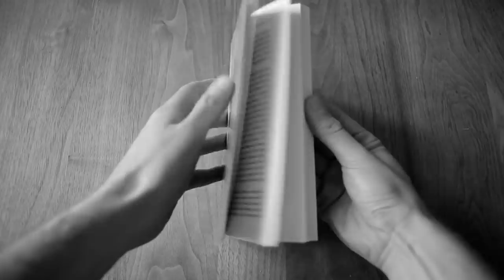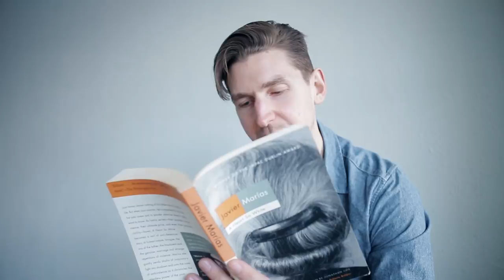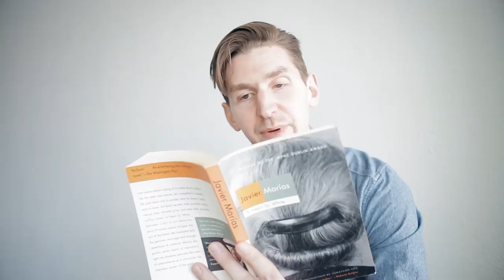Javier Marías - A Heart So White BOOK REVIEW